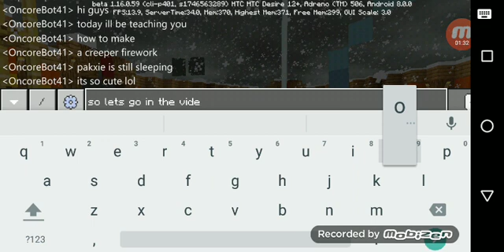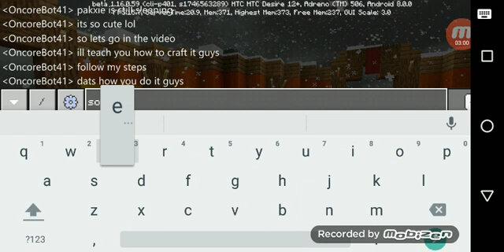Me trying to craft a creeper firework gone wrong I crafted the wrong fire lol :(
I don't really know how to craft a creeper firework so I mess it up :( lol